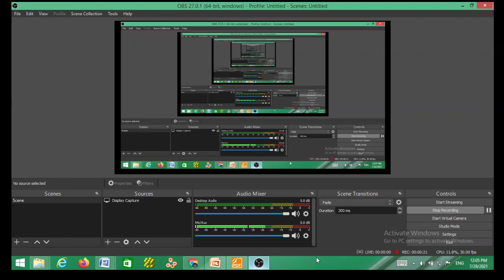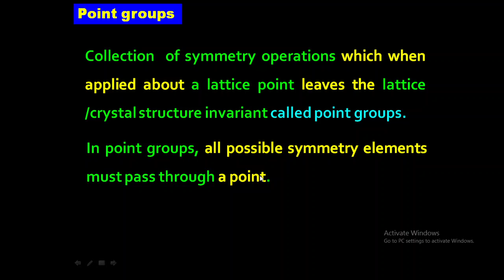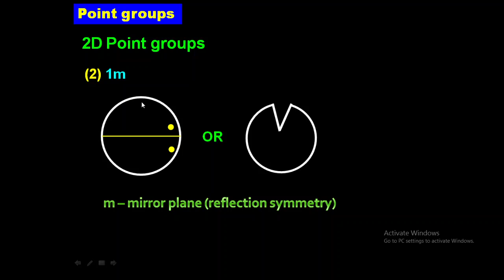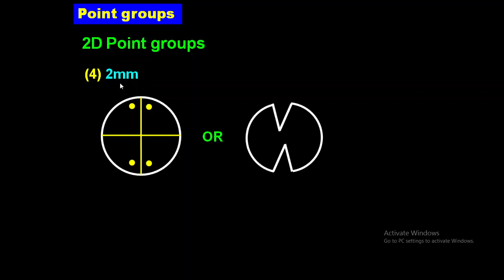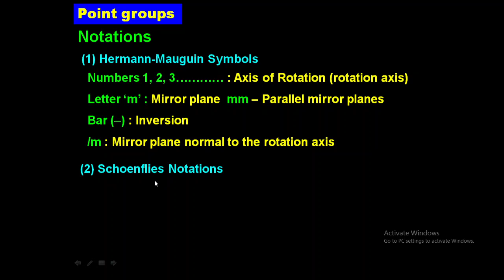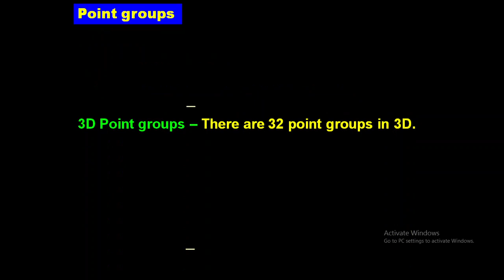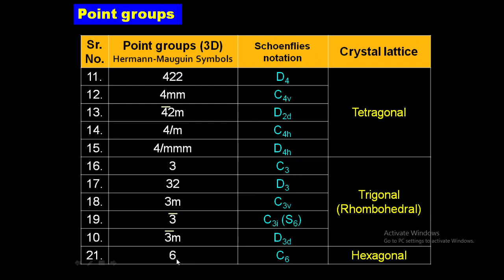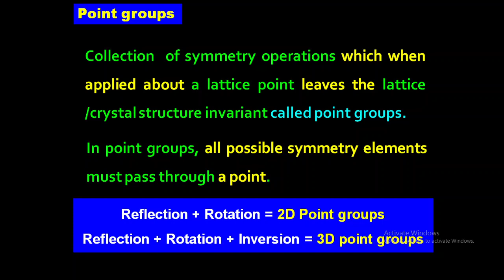Point Groups ( in 2D and 3D)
This video lecture speaks about the point groups and their representation. There are 10 different types of point groups in 2D and 32 in 3D. All the point groups are explained in detail.